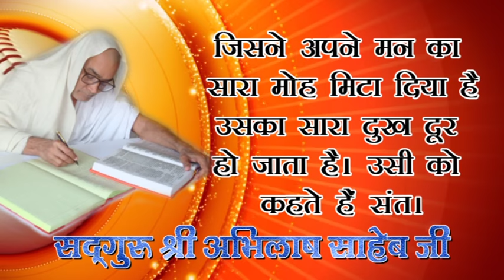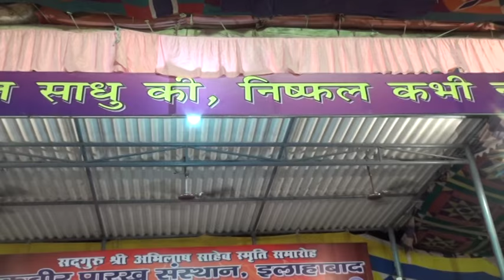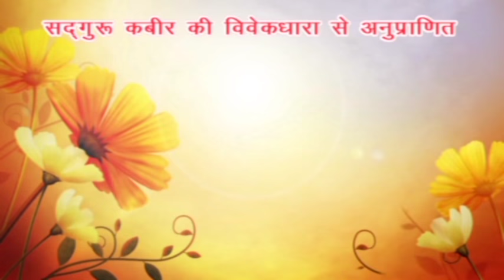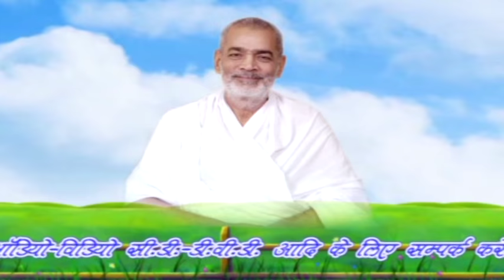Jine ki kala || 13.10.2016 Ev. || Warsik Adhiveshan 2016 || Kabir Parakh Sansthan || Allahabad